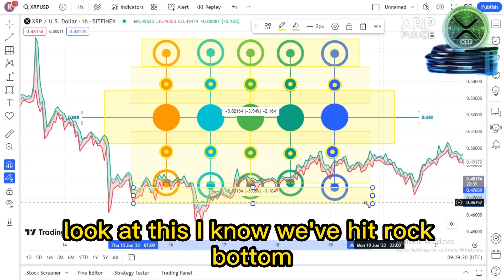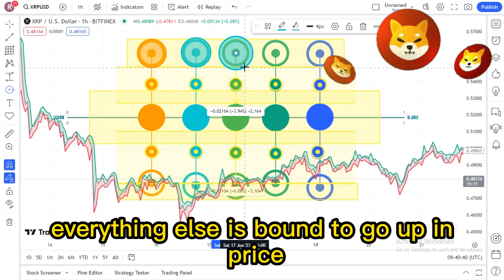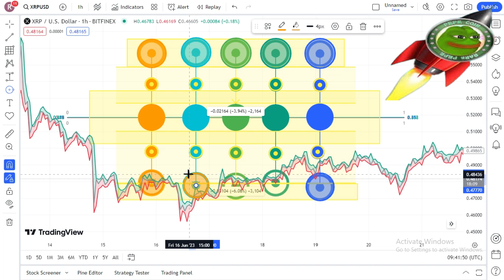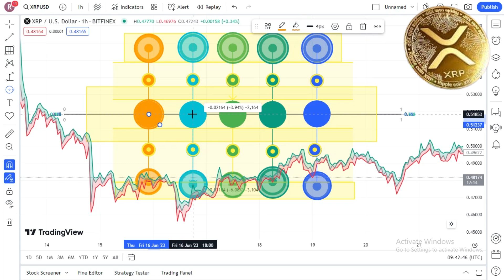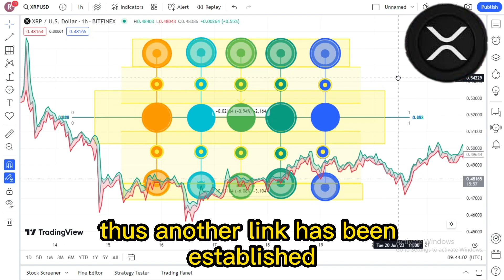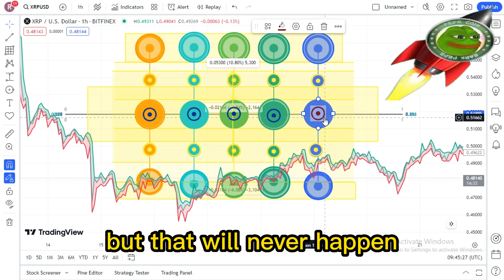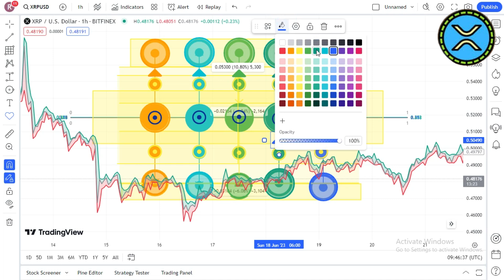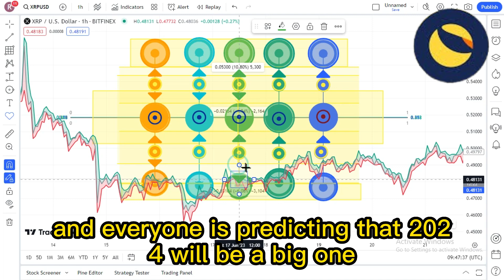RIPPLE XRP ELITES NEW FINANCIAL SYSTEM IS HERE ! GET READY TO GET RICH ! XRP SHOCKING NEWS TODAY'S